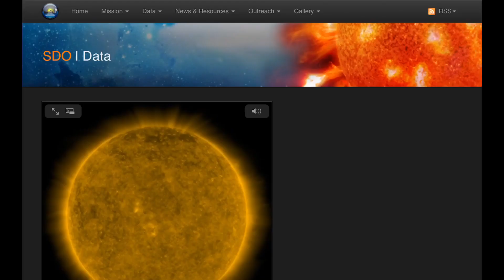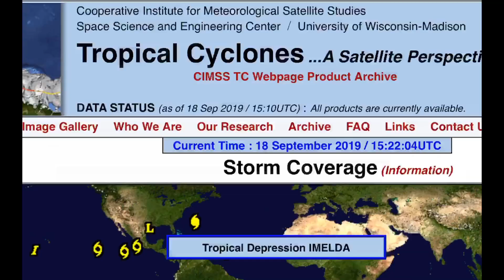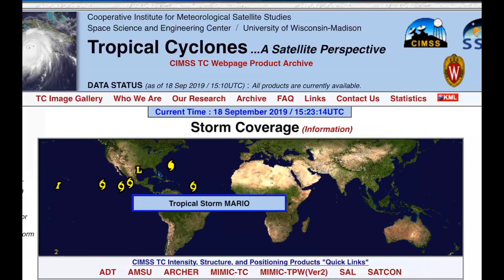Global Weather / Earthquakes / 6 Tropical Storms! / WATCH Hurricane Jerry / September 18 2019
- September 18 2019
-    Currently 6 Tropical Storms churning on our Planet.
-    Tropical Storm Imelda to bring heavy rains and flash flooding to Houston area.
-    Tropical Storm Jerry is quickly building to a Hurricane heading West into the Dominican, As quite possibly a Category 3 Hurricane!
-    Tropical storm Humberto Category 3 Hurricane heading to the United Kingdom in long range forecast.
-     Earthquake swarm happening now in the Philippines and Papua New guinea.